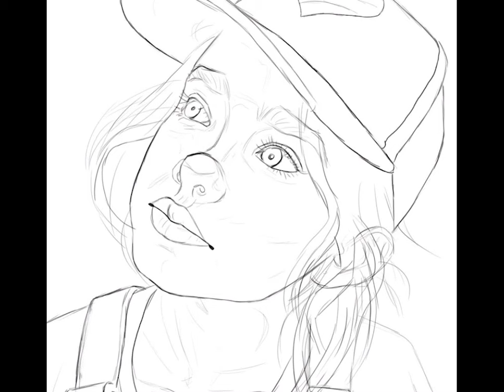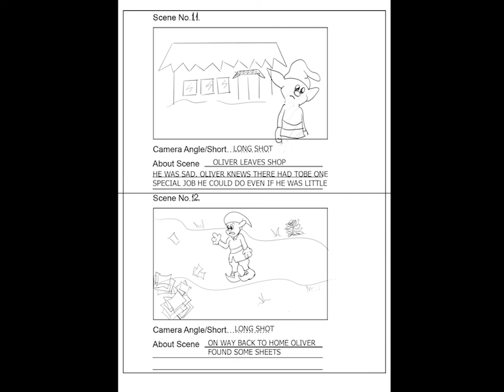Digital painting, Story Boarding & animation, motion graphics by Arashdeep kaur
Some 2d animation with various digital painting is my hobbies, do have a look.